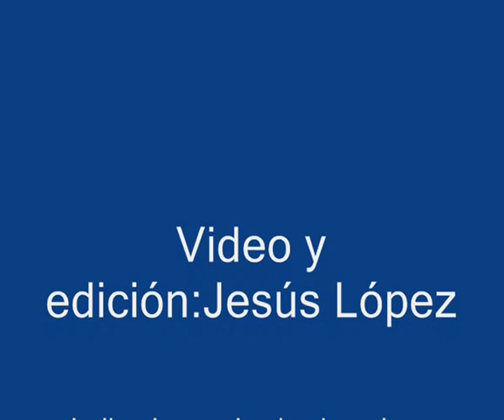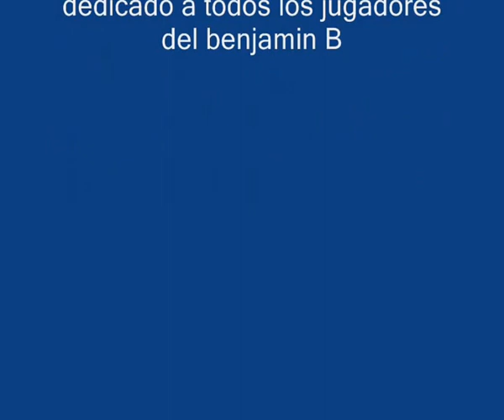JUVENTUD VILLAQUILAMBRE BENJAMIN B - LA ROBLA /LEÓN 6-4-13.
GOLES DEL C.D. JUVENTUD DE VILLAQUILAMBRE.

Minuto 5 - Izan Arias.
Minuto 13- Víctor Martínez.
Minuto 21.30 - Ángel López.